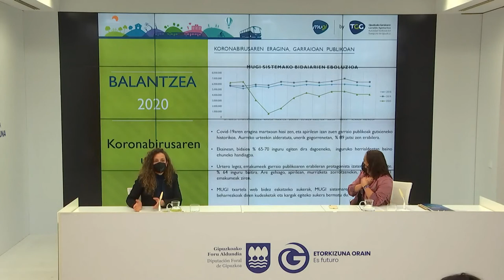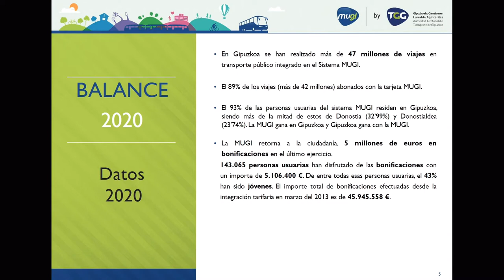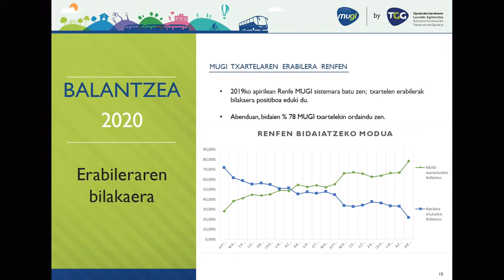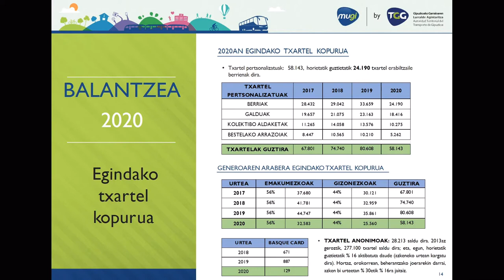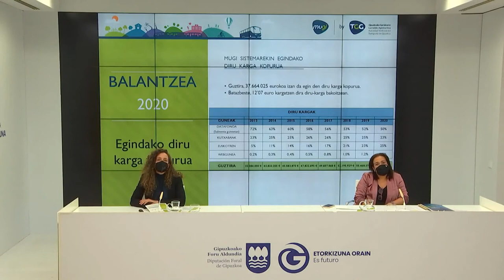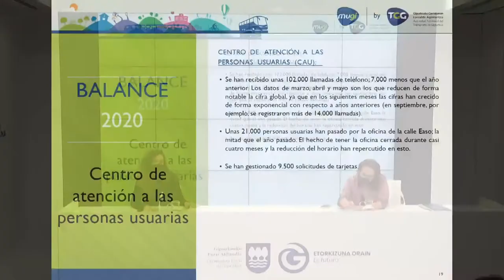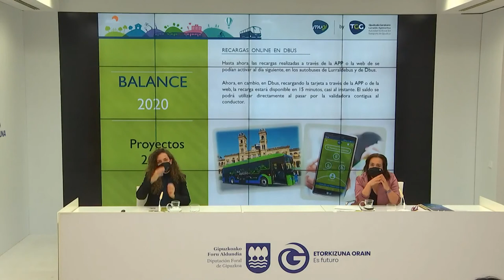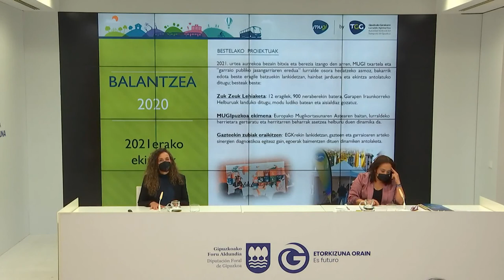ATTG eta Mugikortasun departamentuko prentsaurrekoa. 2020ko datuen balantzea.